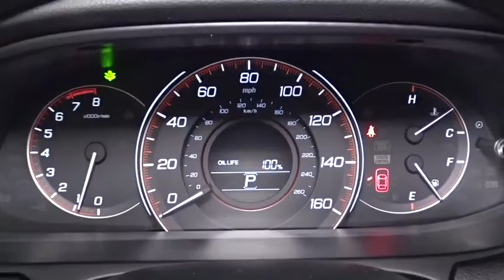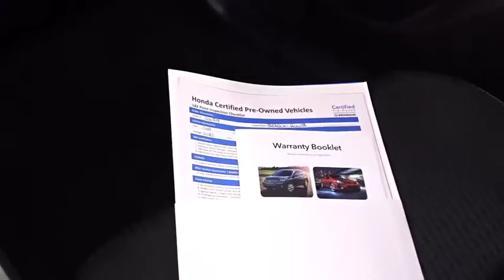2014 Honda Accord Woodside, Queens, Manhattan, Whitestone, Brooklyn, NY 157610L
2014 Honda Accord

Paragon Honda
57-02 Northern Blvd